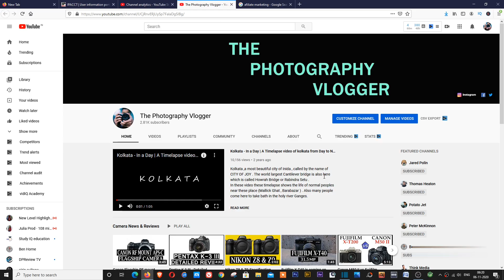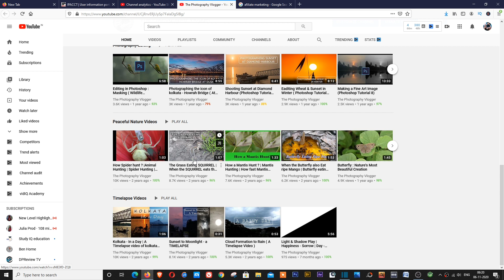How to Set up your YOUTUBE channel , Grow fast and Earn Huge Amount of Money in Small Time ?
This is the first video of a huge series coming on in time . I will post the links of those videos also.

So it is about your carrier in Youtube. May be you just set a youtube channel and just after that you thought that you will be famous and successful. So you work hard and create many contents , good content indeed . But you don't have views , not even monetized. So what you can do at these point.

Now I also had these problems before . But right now I know many things - the things which can make a video or a channel great - viewable . so I am sharing those things here with you . Pay attention and watch carefully so that you can also apply these things on your channel.

I am also a relatively new youtuber but have monetized my channel and I earn $90-$100 to $300 per month which is not bad and it's increasing. And you just don't need to learn youtube but you also have to know about the affiliate marketing because you can earn 10-30 % from your youtube videos and 70% from affiliate marketing , which is very easy to do. I will teach you that too.

So just stick to these channel and specifically to these playlist because I will update the latest method to grow on yutube here. And I said about the playlist because I also post some photography - camera - lens related videos on my channel so you can get confused. May be your preferred category is not the photography & videogrphy , so you can avoid that and just only watch the youtube growing tutorial in my channel .

Lastly , thank you very much to you guys because if a creator does not have any viewers then to whom they will talk. That's why you guys are the most important things in these youtube family .

The Camera I Use
The Microphone I Use